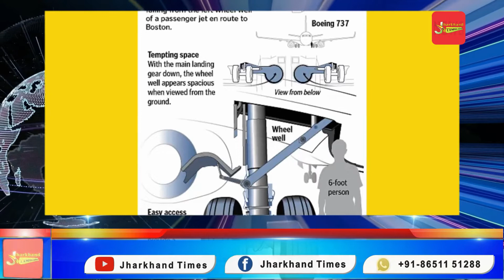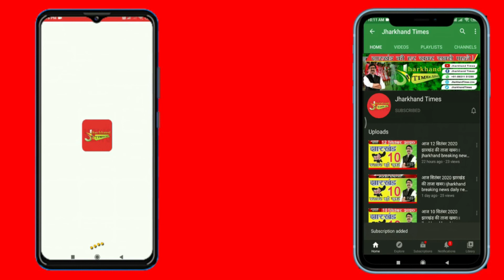-60 डिग्री तापमान और 6500 किलोमीटर का सफ़र तय कर प्लेन के पहिए में छिपकर लंदन पहुंचा प्रदीप सैनी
-60 डिग्री तापमान और 6500 किलोमीटर का सफ़र तय कर प्लेन के पहिए में छिपकर लंदन पहुंचा प्रदीप सैनी